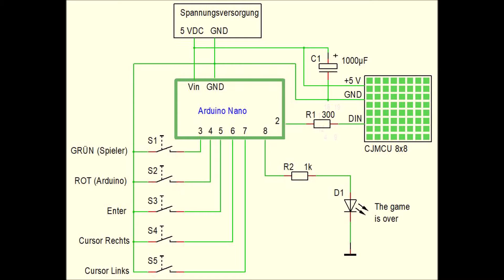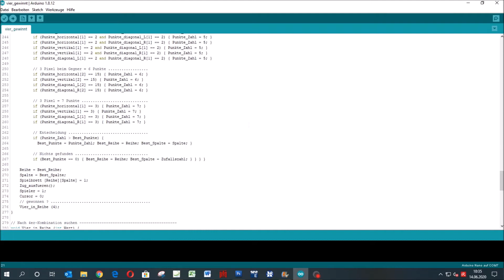VIER GEWINNT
Das Strategiespiel VIER GEWINNT mit Arduino und RGB-Matrix.